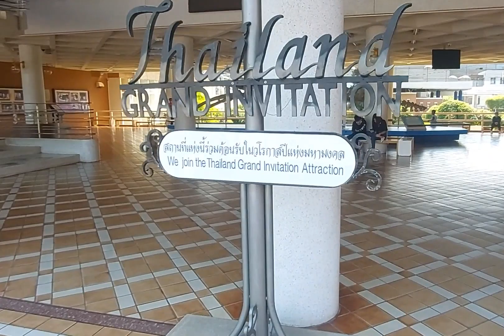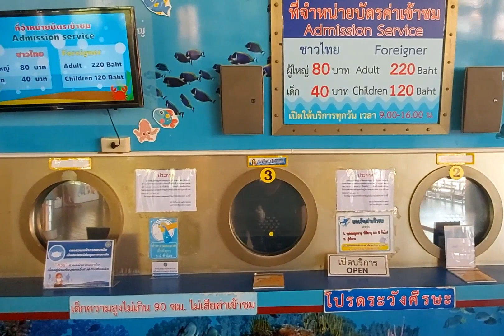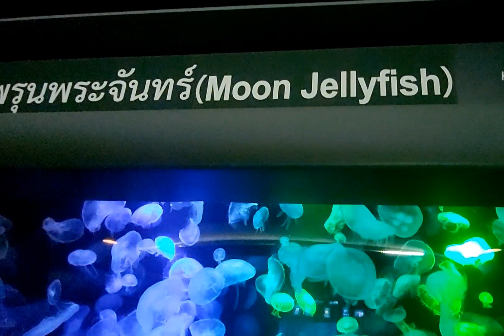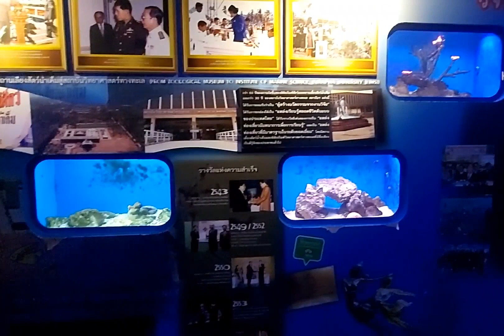Sắc màu sinh vật biển xem mãn nhãn | Institute of colorful marine science | Thailand tour 2023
Institute of marine science experience in Chonburi province, Thailand. This is an amazing destination for travelers. You can watch many strange and beautiful marines here. Happy relaxing, thanks for your joining me.
Trải nghiệm học viện khoa học biển ở huyện Chonburi tỉnh Chonburi Thailand. Đây là một điểm đến tuyệt vời cho khách du lịch. Bạn có thể khám phá nhiều loại sinh vật biển độc lạ ở đây. Chúc bạn thư giãn sảng khoái. Cám ơn các bạn đã đồng hành.